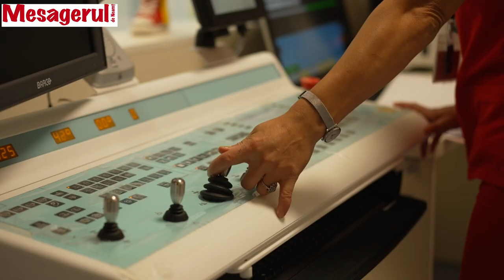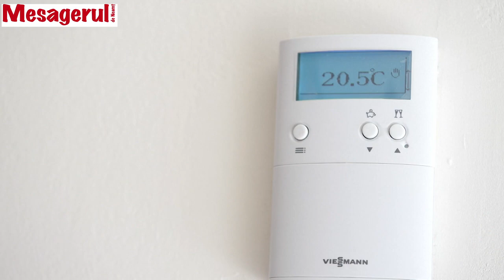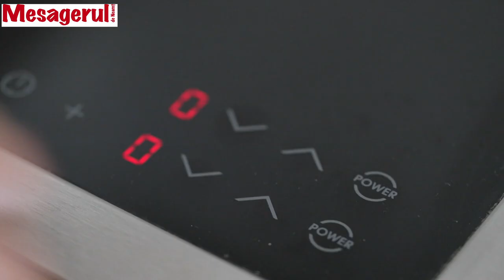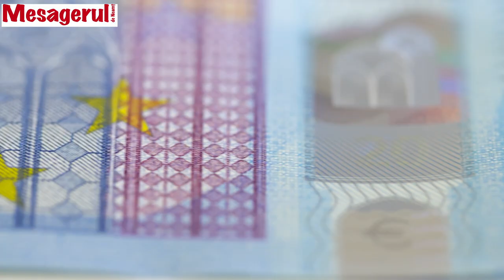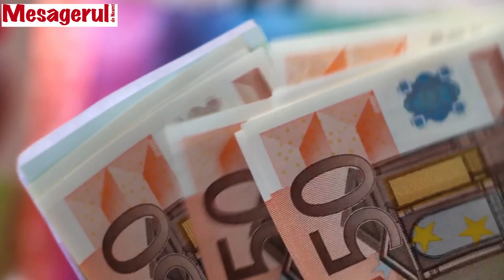Jurnal 17 11 2023